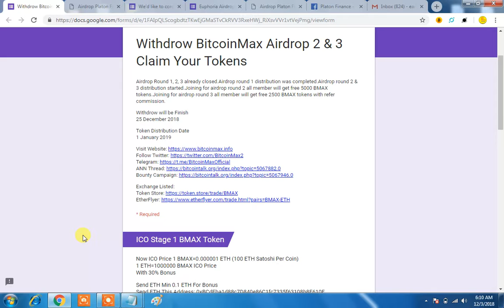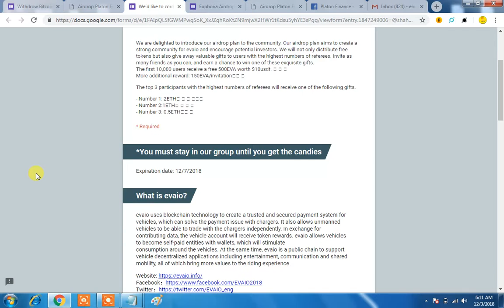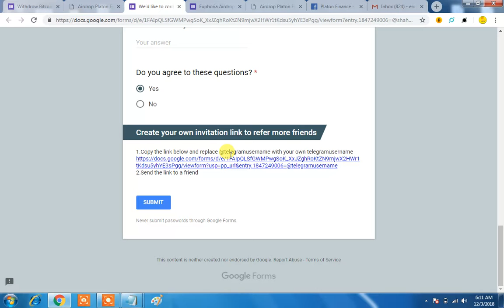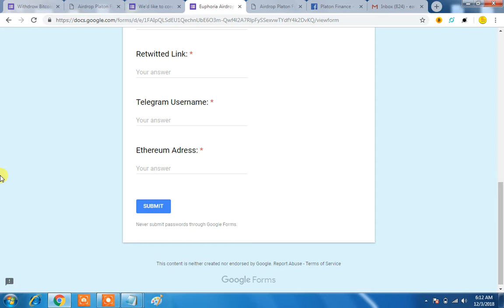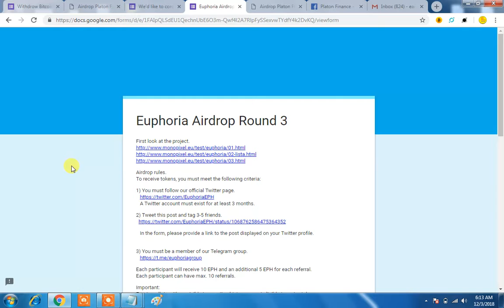GET EVAIO,EUPHORIA & PLATON COINS|HOW TO GET BMAX ROUND 3 & CHECK ANSWERS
ANSWERS

(1) When will ICO start? (ex:1 January 2018) *

(2) What is the name of CEO *
✅ Andrew Moore

(3) How much BitcoinMax total supply ? *

REFFER Id:@tali361255